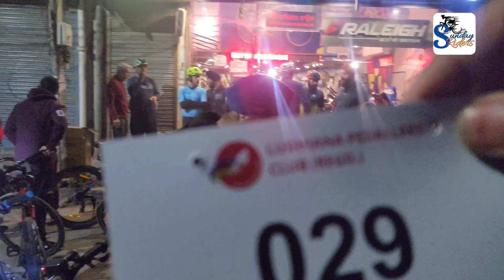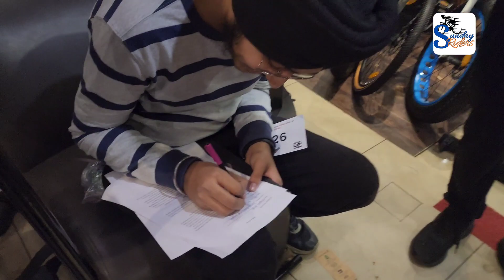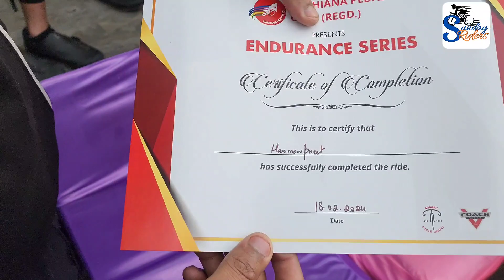RIDE FOR FUN || MIKKI ਦੇ ਨਾਲ ਹੋਇਆ MOYE MOYE || LPC GROUP || SUNDAY RIDERS